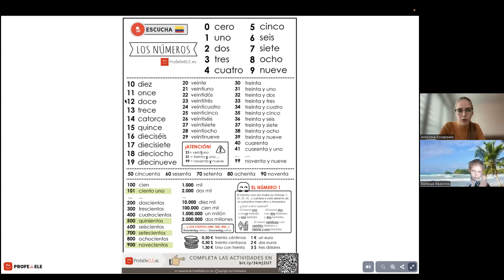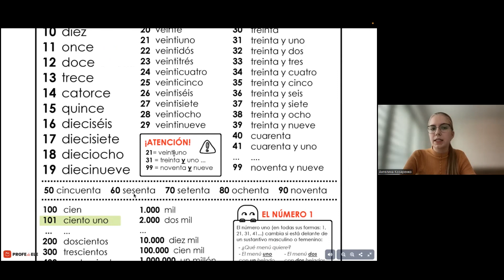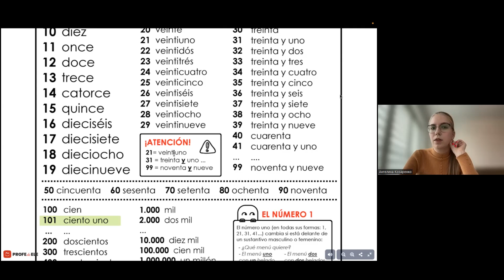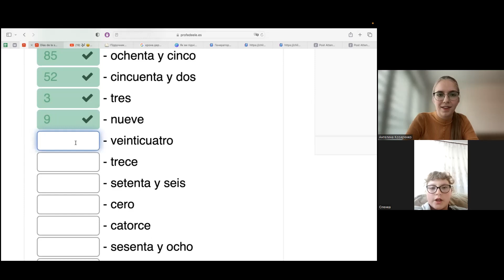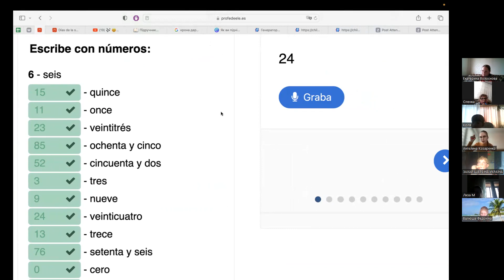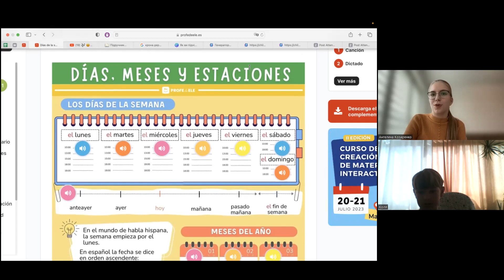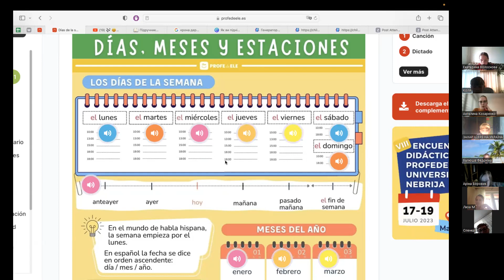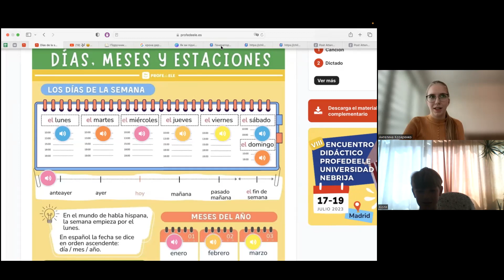23-05-2023 Заняття з іспанської мови. Тема: "Продовжимо відмінювати слова та вивчимо числа до 100"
Спікерка - Ангеліна Козаренко - вчителька української мови та молодших класів, спікерка школи «Поклик», редакторка, репетиторка".